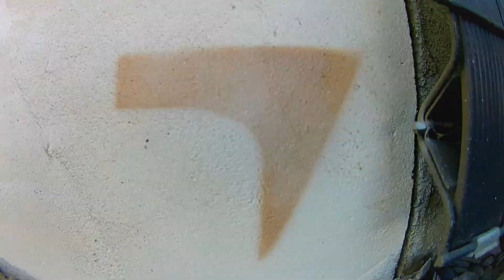CUSTOMSZ Graffiti - SuoZ - Décoration plage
Temps de réalisation 1 journée et demi, relax au soleil ;)
Décoration streetart Graffiti sur demande, CUSTOMSZ Worldwide spécialisé dans la personnalisation sur tout support, décoration murale en trompe l'oeil. Egalement sur vêtement CUSTOMSZ propose une gamme de produits personnalisable
Pour nous contacter pour une décoration graffiti rendez-vous sur le site de l'artiste SUOZ